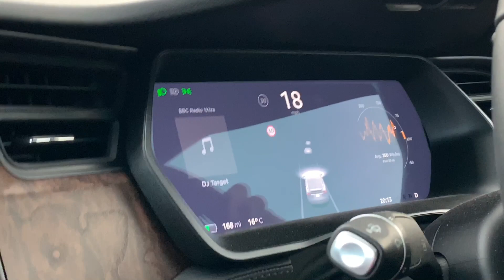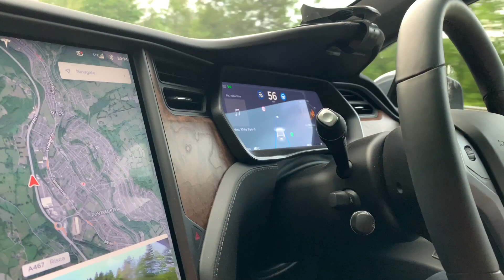Tesla Latest Autopilot Update Not Changing Lanes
Tesla update seems to be a lot more active but Lane changing has stopped